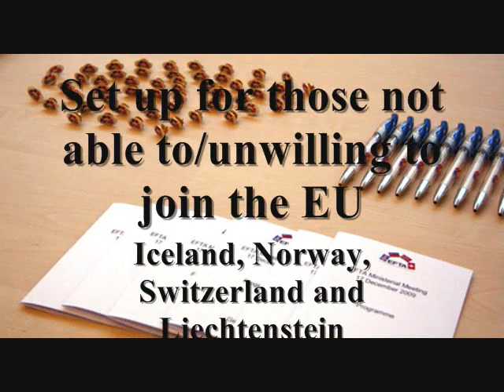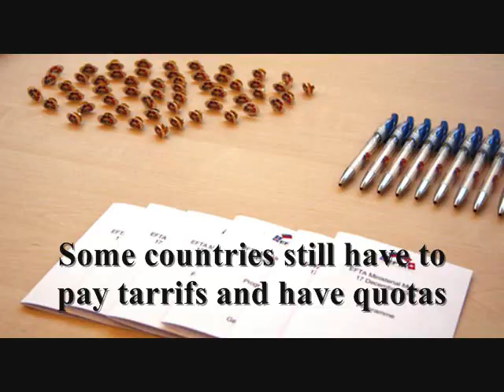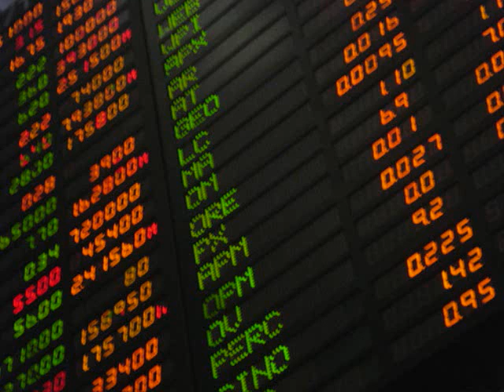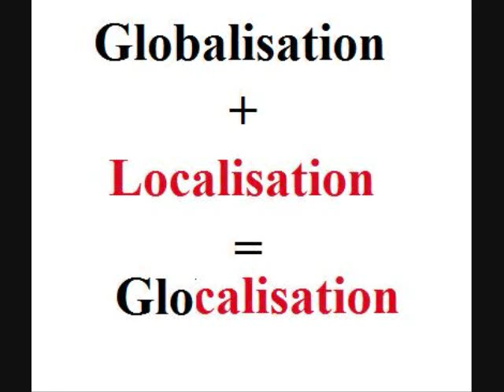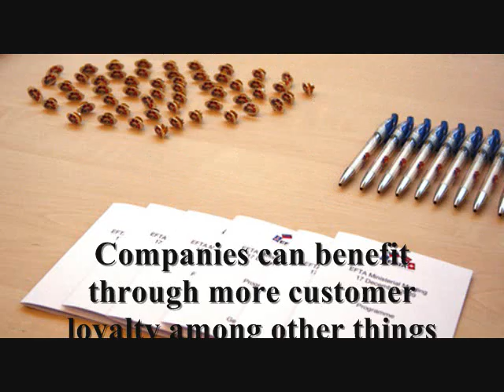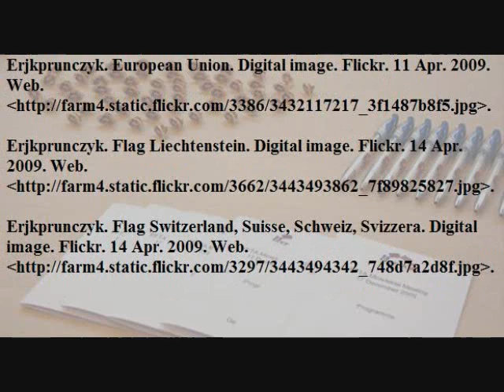EFTA Video.wmv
Tutorial about the European Free Trade Association. Created by Megan, Noora AM and Nada, Qatar Academy G11 Bus & Mgt 2010.